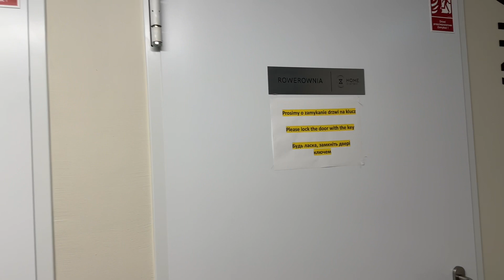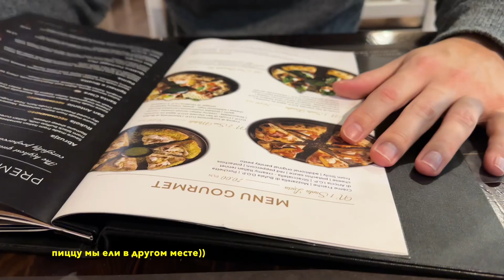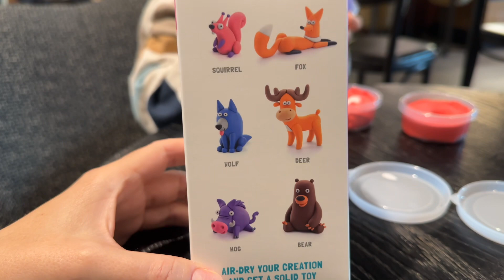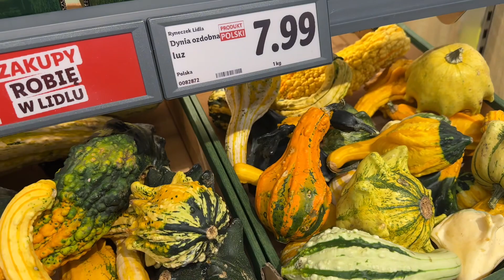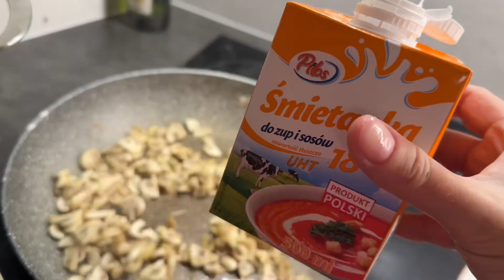VLOG: Мы по-другому не можем. Пряничный Гданьск осенью. Шоппинг. Готовлю ужин дома.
Всем привет! ❤️ Добро пожаловать на мой канал, здесь уютно и надеюсь вам понравится! Мы с мужем и с 3 х летним сыном полгода назад переехали в Польшу, и сейчас обустраиваем квартиру.
Во влогах показываю красоту города Гданьск, который  расположен на берегу Балтийского моря.

На выходных часто посещаем разные уютные кафе и рестораны. Снимаю обзоры известных магазинов. И просто рассказываю о наших буднях и впечатлениях.

Если вам понравилось видео, вы можете поддержать развитие моего канала: поделитесь этим видео с друзьями!

Оцените видео! Это очень важно для меня и для развития канала! ПОЖАЛУЙСТА, НАПИШИТЕ КОММЕНТАРИЙ, их чтение действительно вдохновляет меня. Я очень рада вашей активности!

Включите колокольчик, чтобы быть в курсе новых видео! Спасибо, что смотрите мои видео ❤️